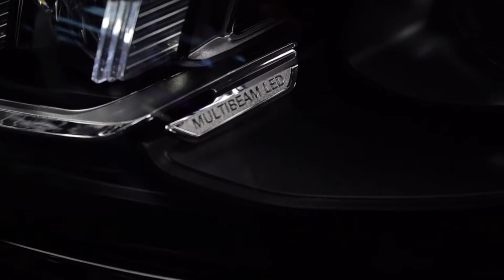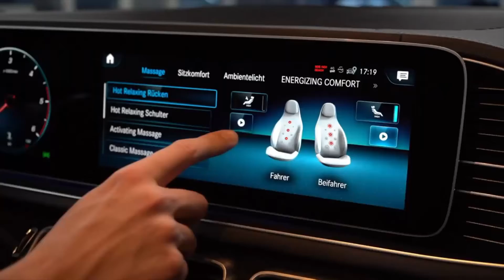2021 Mercedes GLS AMG KLASSEN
ull GLS 400d Review Drive Interior Sound Exterior Infotainment ・